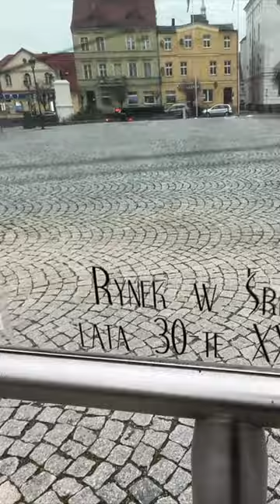Wyprawa rowerem wzdłuż Warty | Odkryj nieznane zakątki #2 | Rogalinek - Śrem 91 km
Zima nie zima :) Kontynuacja wyprawy rowerowej wzdłuż Rzeki Warty. Tym razem jadę rowerem do Rogalinka i następnie wzdłuż Warty po wschodniej stronie jadę do Śremu. Po zjedzeniu racji żywnościowej na rynku w Śremie wracam zachodnią stroną Warty przez Mosinę do Komornik. Gorąco polecam ten odcinek bo można zobaczyć przepiękne widoki niemalże dziewiczej natury.
Pozdrawiam
Michał Miłowski - MiłoszTV